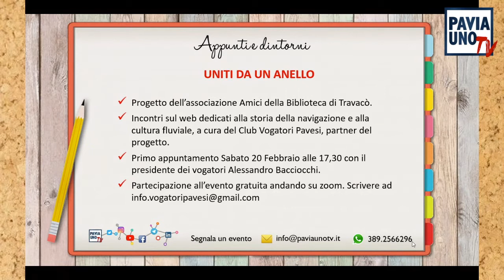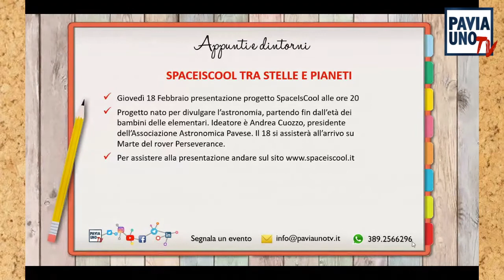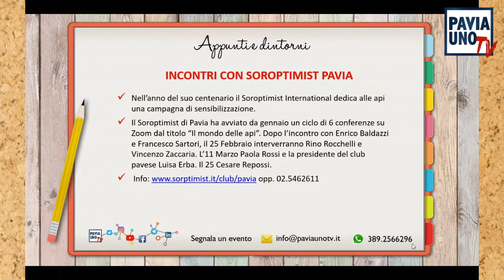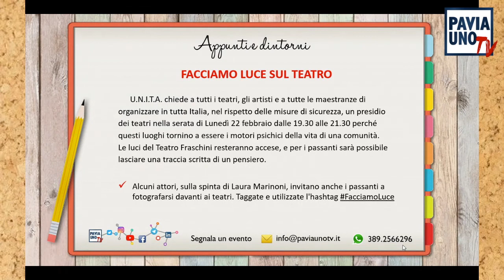APPUNTI E DINTORNI - 18 FEBBRAIO 2021